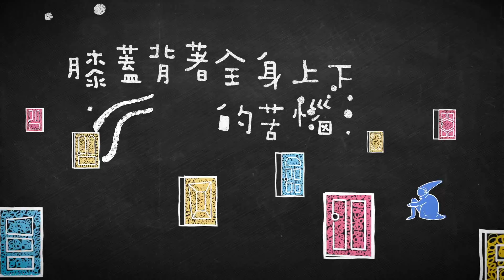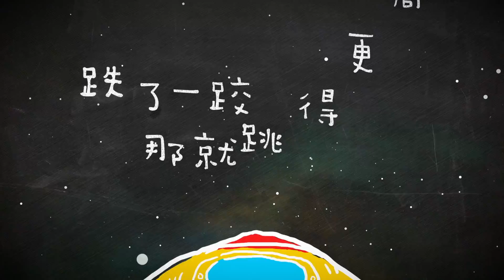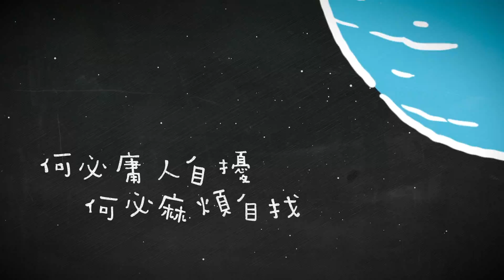Miu朱俐靜【 咖桃呼】 官方完整版MV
給夏日的浮躁迷惘一帖涼藥!
復古、電子、R&B 三位一體的聽覺震撼!

MIU朱俐靜 2017夏日進化三部曲-輕涼EDM主打
《咖桃呼》原創概念版MV
水逆人生 乾脆無腦!
煩惱來了 給它一腳!
現在開始 聽見純粹無畏的MIU朱俐靜!
    生存於這個社會，我們都是渺小的個體，有時候來個水逆，不時碰到瓶頸，就算古語云「人定勝天」，但命運之神也不是吃素，當無法預料的煩惱來臨，不如跟著MIU一起大聲唱出"不如用膝蓋思考" !
夏日進化三部曲之輕涼EDM主打[咖桃呼]，歌曲旋律時而重拍、時而輕快的電子節奏，搭配充滿情緒張力的鼓點和舒暢的和聲，製造出極為爽快的流暢Flow，搭配著MIU的獨特聲線，打造了復古、電子、R&B 三位一體的聽覺震撼，帶來今夏的浮躁迷惘一帖不同以往的音樂涼藥!

打不倒我的  使我更堅強
[咖桃呼]跌出生命新高度!
    [咖桃呼]MV以小人物的旅程為主架構，搭配明亮奔放的色彩，也暗藏許多的隱喻和具象，透過新銳導演-蘇聖長達3個月的手工繪製動畫，傳遞了歌曲的出發點──樂觀不放棄的態度，透過動畫手法更能描繪出其中更深邃的歌曲意境．初聽到[咖桃呼]歌名，相信應該很多人滿是黑人問號吧?! 其實歌曲發想來自於2015年MIU因右膝蓋發生嚴重的突發性積水，當時正是工作滿檔之際，原本公司考慮取消後續商演，但敬業的MIU還是決定咬緊牙關繼續練習，最後靠腎上腺素硬撐完成整場演出，獲得滿場掌聲，巧的是近期拍攝[其實沒聊什麼]MV也發生了跌倒重摔左膝蓋的意外，接連的左右咖桃呼(膝蓋台語)受傷讓MIU曾聊到:『每次受傷都讓我學到面對困難的態度』；希臘英雄奧德賽在旅程中渡過重重困難成就了經典，有時跌跤是為了下次能跳更高的契機，而這些經歷也造就更勇敢的MIU朱俐靜，其實[咖桃呼]不僅僅是她突破困難、邁向全新進化的無畏心境，更是獻給一直支持她的歌迷一首相互勉勵的歌曲，比起咬緊牙關，或許展開笑顏才能發現更多美好的可能，現在開始，聽見純粹無畏的MIU朱俐靜。

咖桃呼  詞：崔惟楷/柳永  曲：黃柏勳/黃冠倫
膝蓋背著全身上下的苦惱  頭腦跟手機沒電心情浮躁
太多事左思右想只是徒勞  靠直覺 時間別浪費
膝蓋一聽到音樂開始舞蹈  敲一敲反射不被理智主導
水星逆行的時候乾脆無腦  憑感覺 不用那麼累
Kataohu hu 煩惱來了 那就給它一腳  Kataohu hu 跌了一跤 那就跳得更高
想了也不知道 不如用膝蓋思考  何必庸人自擾 何必麻煩自找
放空 今天 明天 每天 想太多會頭痛  失戀 失眠 失聯 想太多會頭痛
膝蓋它能屈能伸從來不吵  可以追趕跑跳也可以胡鬧
邏輯簡單一點沒什麼不好  靠直覺 作自己才對